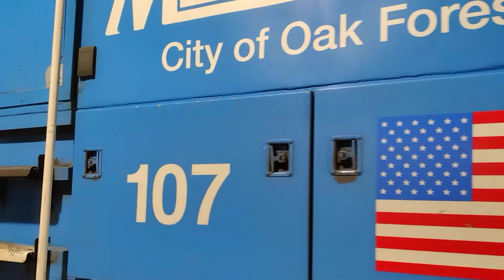Metra cab-car 8532 arrives at Chicago's Union Station on August 25, 2022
Metra cab-car 8532 leads a train into Chicago's Union Station with F40PH-3 107 for power on August 25, 2022.